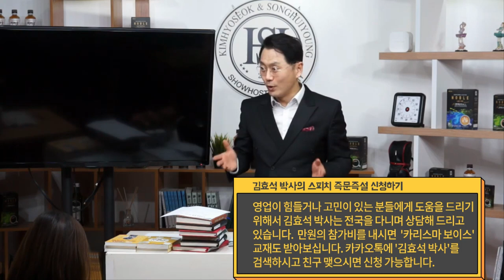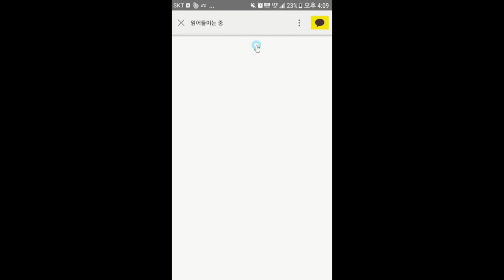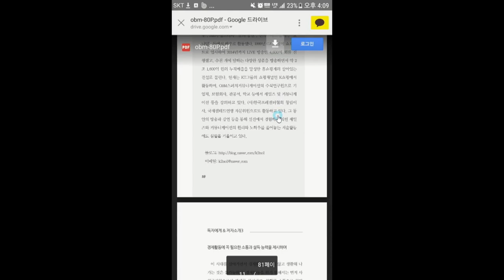상품이 안좋아서 양심의 가책을 느낍니다 - 김효석 박사 스피치 즉문즉설신청 문자 0505-300-4263